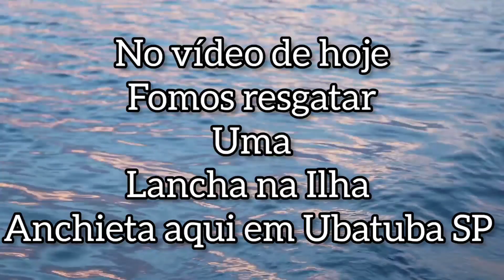Ubatuba SP hoje Domingo 26/02/2023 - fomos resgatar uma lancha na Ilha Anchieta